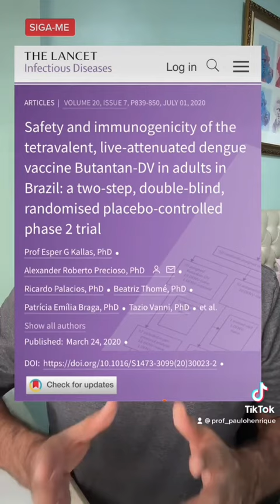BUTANTAN: ÚLTIMA ETAPA DA VACINA CONTRA DENGUE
BUTANTAN: ÚLTIMA ETAPA DA VACINA CONTRA DENGUE. O Instituto Butantan anunciou dados da pesquisa de fase 3 da vacina Butantan-DV (contra dengue). A vacina mostrou 79,6% de taxa de eficácia e 0,1% de efeitos adversos contornáveis. Foram 16 voluntários avaliados por 2 anos. Em 2 anos o Butantan espera obter a aprovação da ANVISA.